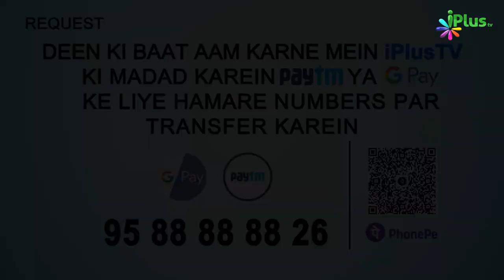Juma Khutbe Mein Neend Aaye Toh Yeh Karein | 5 Minute Ka Madarsa 339 | Sk Arshad Hussain Mohammadi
. 00:15 Bhalayi Aur Burayi Allah Ki Taraf Se Hai

02:23 Juma Khutba Mein Neend Aaye Toh Yeh Karein

03:43 Aise 7 Log Allah Ke Arsh Ke Saye Mein Honge

Juma Khutbe Mein Neend Aaye Toh Yeh Karein | 5 Minute Ka Madarsa 339 | Shaikh Arshad Hussain Mohammadi | iPlus TV

iPlus TV MEIN AAP DEKH RAHE HAIN 05 MINUTE KA MADRASA,
    JAB INSAN KO KOI  BHALAI PAUCHTI HYA TO KHETA HAI   YE BHALAI  ALLAH KI TARAS SE HAI AUR JAB  KOI BURAI PAUCHTI HAY TO KHETA HAI MOHAMMAD SAW KI TARAF SE HAY
JUMMAH KE KHUTBA MEIN AGAR KISI KO NIND AAYE TO KYA KAREIN,
AUR AISE SAAT LOG KON HAIN JO ALLAH KE SAAYE KE NECHE HONGE KEEP WACTHING .